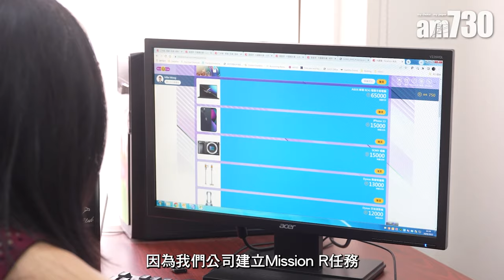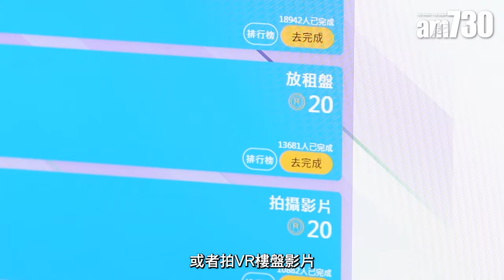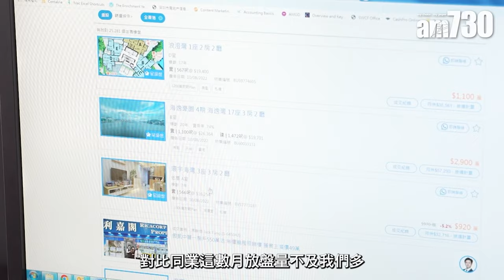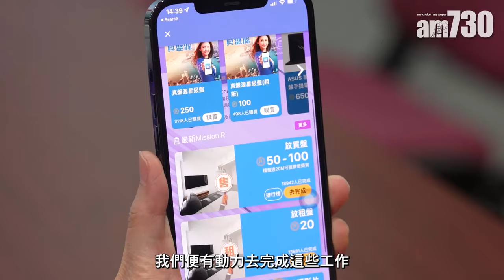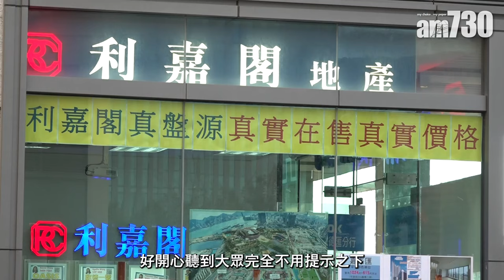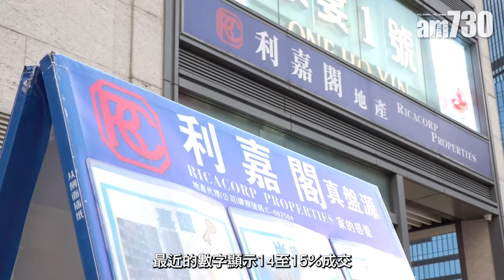【BIZ勝派】利嘉閣真盤源 施慧勤：RicaCoin生態圈玩到元宇宙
拒絕業界造假，利嘉閣運用科技先後推出真盤源平台與RicaCoin利賞錢。中原集團主席施永青長女、利嘉閣地產主席施慧勤Janet現身說法，跟大家分享營商之道。「未來代理會在虛擬世界，賣現實世界的樓盤！」

bmgproductionmusic